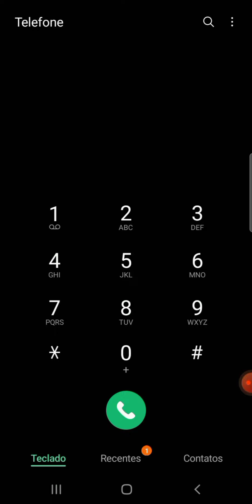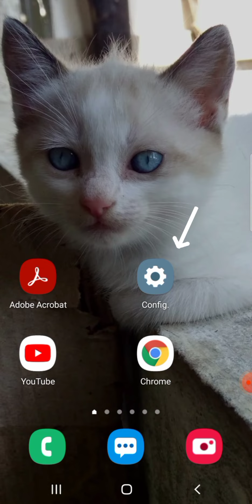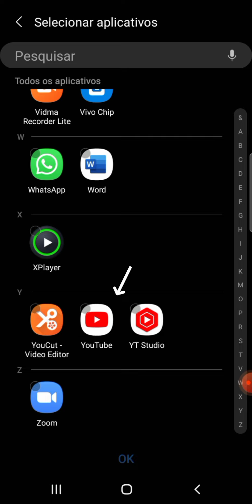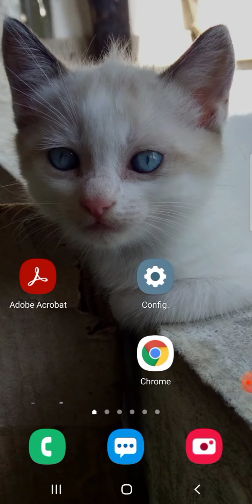NÃO DEIXE DE ASSISTIR A ESSE TUTORIAL MUITO IMPORTANTE! VEJA COMO ATIVAR O MODO SEGURO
Veja 2 Maneiras de deixar o Seu Smartphone seguro mesmo que ele venha a ser Perdido ou Roubado.